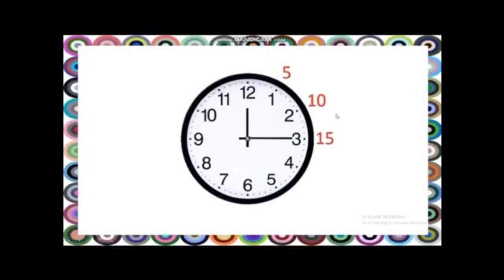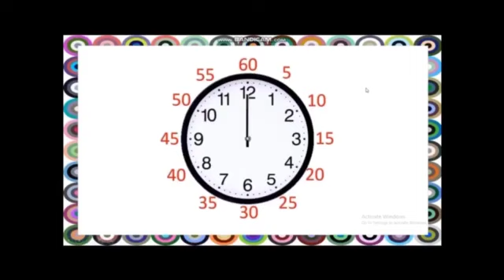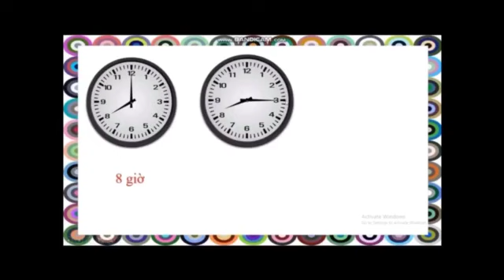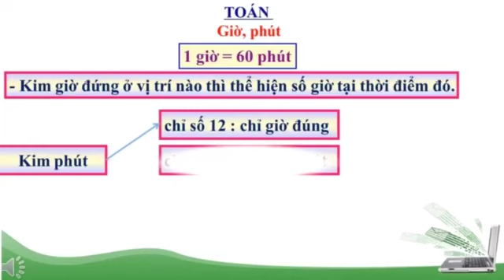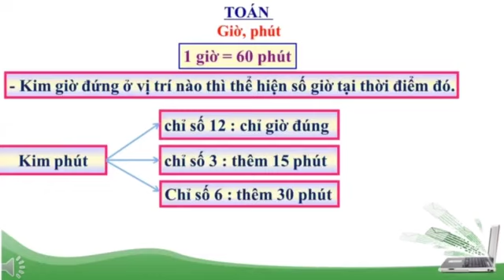Khối 2-Toán-Tuần 25-Bài Giờ-Phút